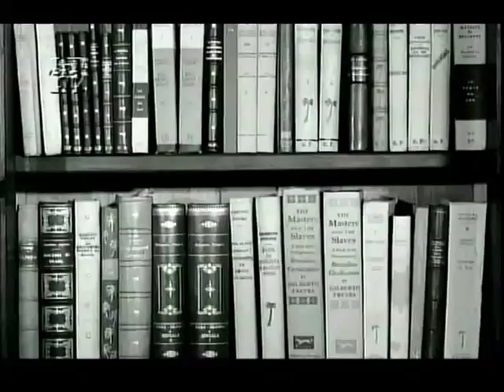O mestre de Apipucos - Joaquim Pedro de Andrade, 1959